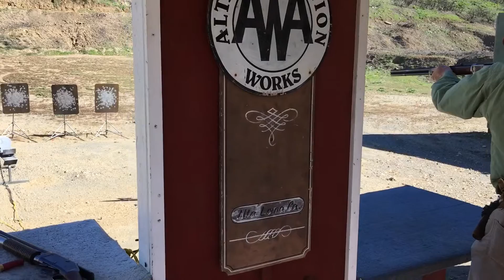Cajon Cowboys - July 2017 Match - 4th Sunday - Stage 5 -